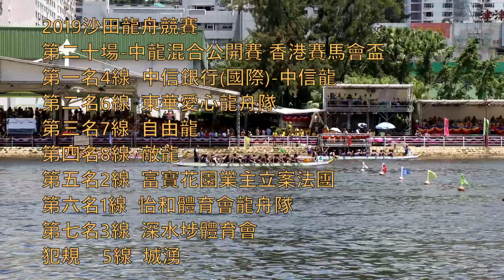2019沙田龍舟競賽-中龍混合公開賽 - 香港賽馬會盃 決賽 - 冠軍 中信銀行(國際)-中信龍 - 亞軍 東華愛心龍舟隊 - 季軍 自由龍 - 殿軍 敵龍--2019年6月7日 -- 沙田城門河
2019沙田龍舟競賽 -中龍混合公開賽 -- 香港賽馬會盃 決賽
2019年6月7日 -- 沙田城門河
影片製作 Ngan Piu
第二十場-中龍混合公開賽 香港賽馬會盃 決賽
第一名4線  中信銀行(國際)-中信龍
第二名6線  東華愛心龍舟隊
第三名7線  自由龍
第四名8線  敵龍
第五名2線  富寶花園業主立案法團
第六名1線  怡和體育會龍舟隊
第七名3線  深水埗體育會
犯規  5線  城湧